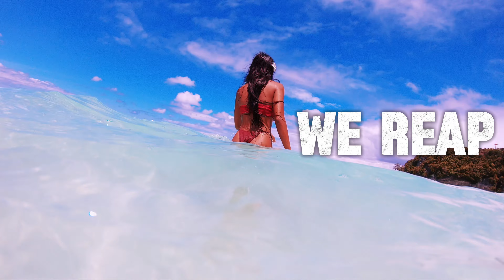Beach Girl Lyric Video | “Clickbait” | By Kevin Edward | Ft. Keon PH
My new release “You’ve Been Clickbaited” is out now! Go check it out!

I know I promised the music video today but I didn’t make it 🙃. I decided to give myself a week to really get it right. Here’s the “Clickbait” lyric video by Kevin Edward ft. Keon PH. Add it to your playlist on @Spotify  @AppleMusic !

Check out the latest hit by Kevin Edward, Clickbait (Lyric Video), now available on Kevin Edward Music. This Kevin Edward original song blends catchy beats with bold lyrics that dive into modern culture's obsession with viral moments. Watch the Kevin Edward Lyric Video and get drawn into the fun yet satirical world of the "clickbait song meme." Featuring Keon PH, this track showcases Kevin Edward's sharp songwriting, creating a unique vibe that leaves a lasting impression. Whether it's blonde bikini beach babes, fit girls on the beach, or dark girls in bikinis, Clickbait paints a vivid picture of today’s click driven world.

Don't miss out my new song is out now! Stream Kevin Edward’s original songs and dive into the playful world of *Clickbait*. You’ll find everything from beautiful Filipinas in bikinis to Filipina beach models, with the edgy lyrics you’ve come to love from Kevin Edward's music. Fans of Kevin Edward Original Songs will appreciate the clever twists in *Clickbait*, while new listeners will be hooked by the Kevin Edward Clickbait vibe. Be sure to check out the official Kevin Edward lyric video and spread the word this track is sure to make waves.

Lyrics:
Push your heart a little closer
I can tell you really want me
Comb through my library of quotes
I can feel you think you know me

Hold on along this little dance
Are you searching are you swiping
Liking every little post
Am I giving you enough attention

‘Cause I can see what’s in your eyes
And I can tell you’re a bit surprised
that I’m responding
As you’re feeding me your mind
I’m controlling what you buy
I’m merely working

Believing every little lie
I’m predicting why you need me

I’m just filling up a void
Just admit that you’ve enjoyed
I’m only teasing
Cause I can feel your staring eyes
And I can say I’m not surprised
that you believe me

Yes, we reap what we sow
And release what we know
You can feel the burn again

Hold your heart a little closer I can tell you really want me

Those who found this video were also looking for:
 -Kevin Edward Music
 -fit girls on the beach
 -fit filipinas
 -Kevin Edward Original Songs
 -kevin edward original song
 -Kevin Edward Lyrics
 -Kevin Edward Lyric Video
 -Kevin Edward Clickbait,
 -my new song is out
 -Bikini beach models,
 -Filipina beach model,
 -keonPH
 -Carla de asister
 -Carla a piece of art

I hope you enjoyed this lyric video! Much love! Peace ☮️ ✌️ 🕊️
-Kev

Distrokid is an incredible music distributor. Get your original songs out there!